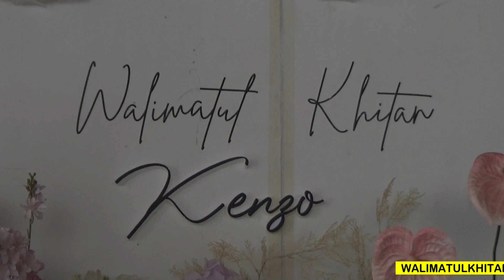KECEWA - DEWI AGUSTIN - RAGIL PONGDUT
KECEWA - DEWI AGUSTIN
dangdut ragil
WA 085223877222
YANG SENENG KARAOKE VERSI RAGIL, SILAHKAN DI @karaokepongdut